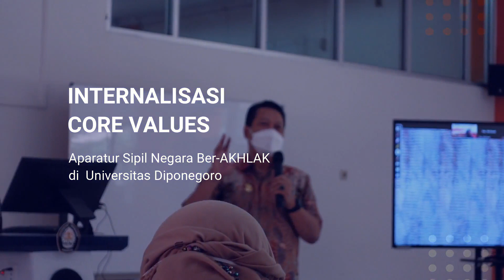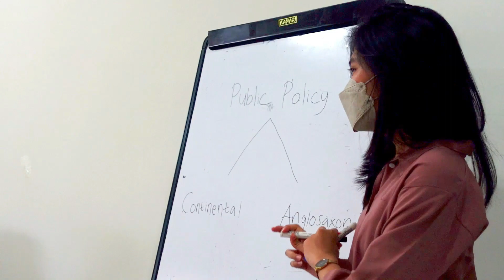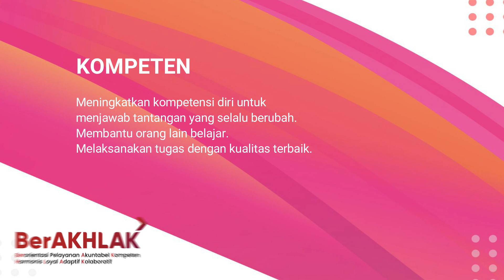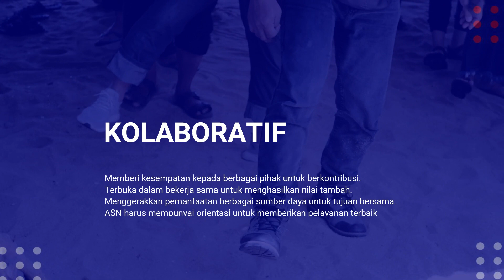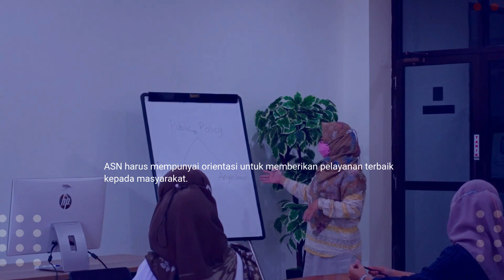Video Core Values ASN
Video Core Values Aparatur Sipil Negara